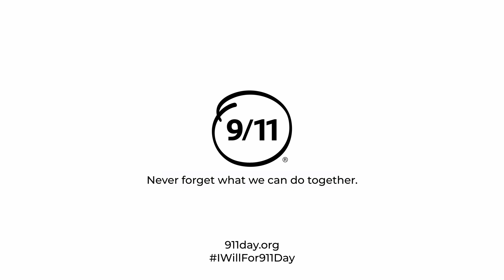Will Jimeno was buried under the rubble of the World Trade Center for 13 hours before being rescued.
A former Navy veteran. Will was a rookie with the New York and New Jersey Port Authority Police Department (PAPD) when the attacks took place. He went into the WTC to help in the rescue efforts and was buried alive but miraculously survived after being buried alive 30 feet under the rubble of both towers for 13 hours. Recently, Will published a children’s book Immigrant, American, Survivor a memoir about this life experiences that inspires young readers to never give up and his love for America. He also has an adult book titled Sunrise Through the Darkness that shares his journey to learn how to live again after tragedy and to help anyone who is suffering due to tragedy understand they deserve happiness no matter what they have suffered.